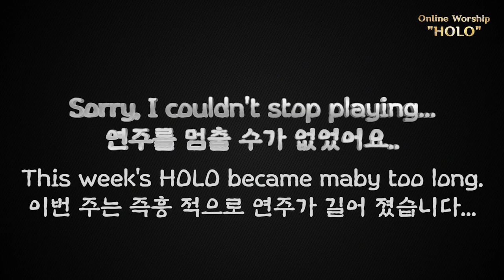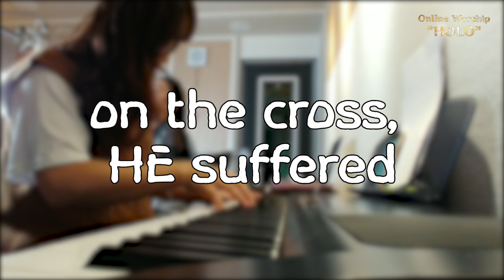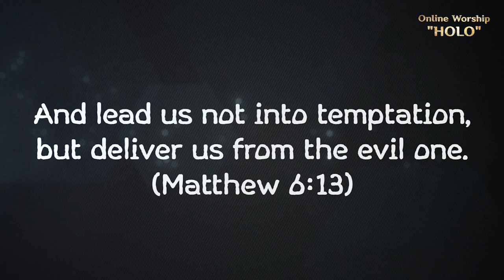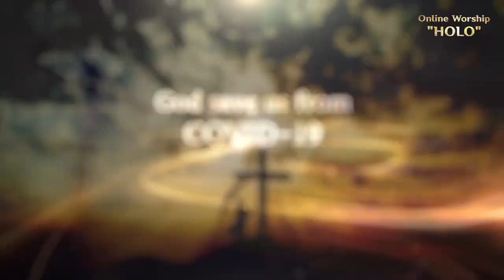고 조용기 목사님 작곡 작사 찬송가 614장 얼마나 아프셨나 | Gospel written by David Cho_On the Cross_Online Worship HOLO 56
고 조용기목사님작곡 작사 찬송가614장 얼마나아프셨나 | 예배 홀로 56화
Gospel written by DavidCho_ OntheCross_ OnlineWorshipHOLO 56